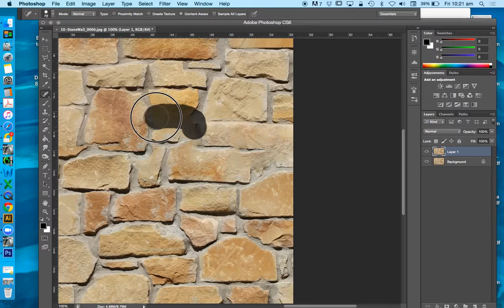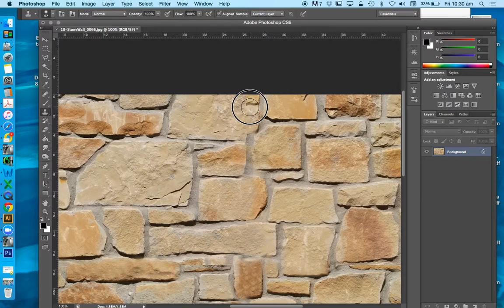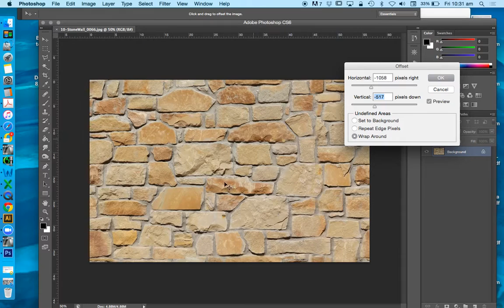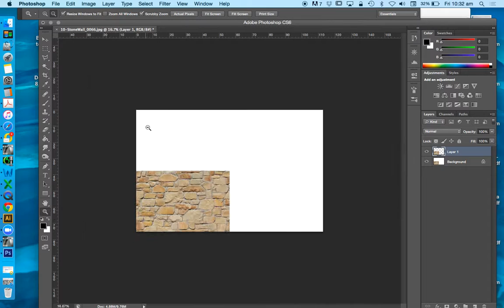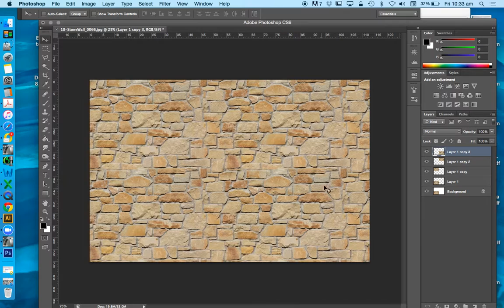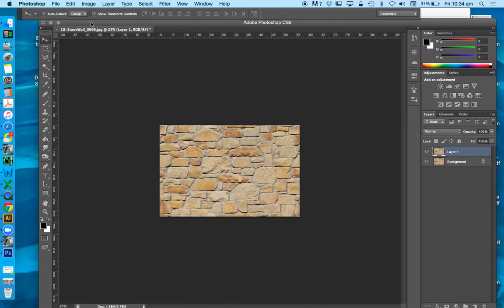VISUALISATION - SEAMLESS TEXTURE - STONE